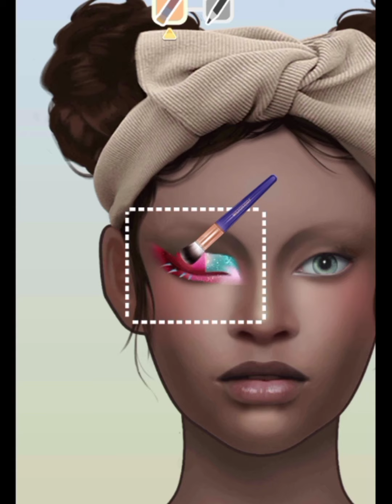ASMR animaçao makeover | animation transformaçao da maquiagem (✿◠‿◠)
Animaçao relaxante de cuidados diarios com pele, rosto ,cabelos. (✿◠‿◠)